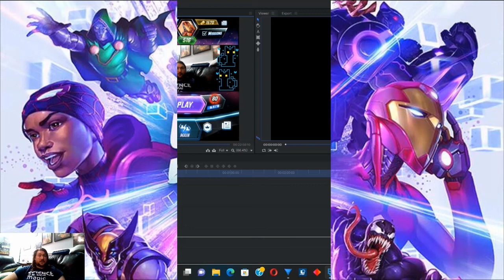What's The Strongest Card in Marvel Snap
This information is current as of 6/8/22 it's worth keeping this card and it's play patterns in mind in just about every match. Do you think something else is stronger?